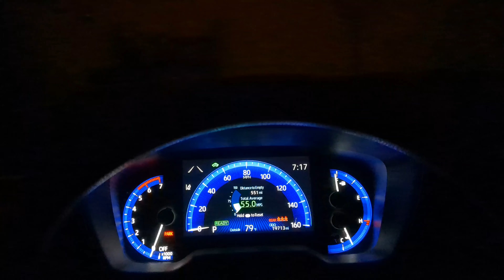My 1st BULL RED Run 4K at Seawolf Park • 2022 w/ Dalton & Modelo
Went to Seawolf Park to target some bull reds! 🎯 🐂